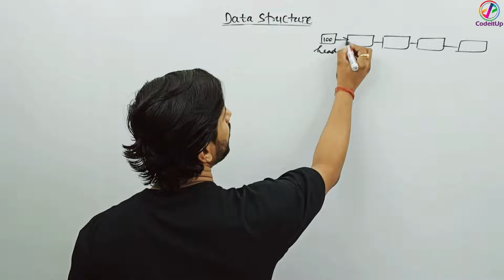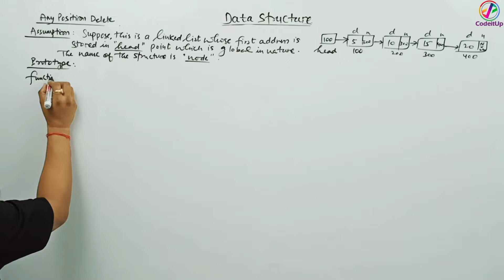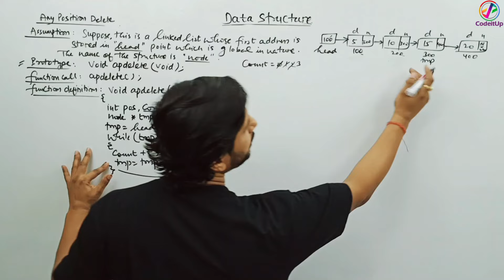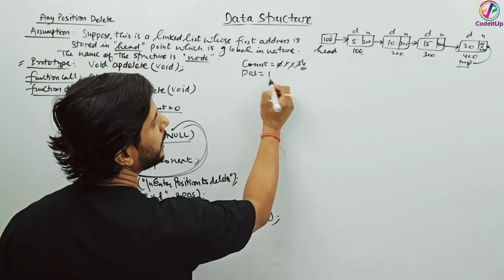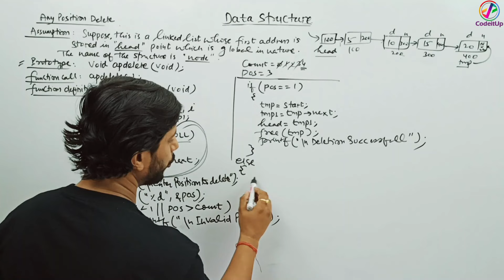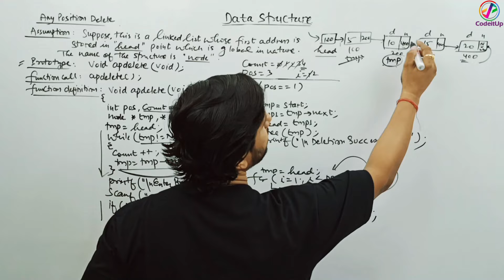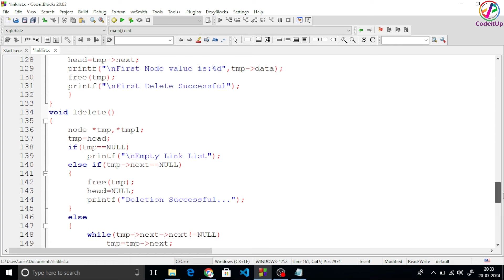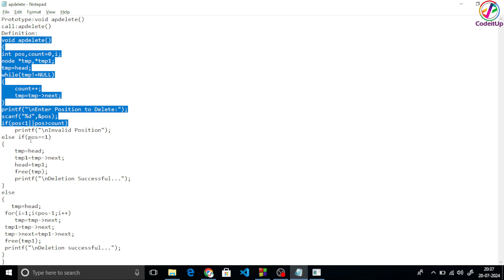Any Position Delete | Single Linked List | Data Structure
Any Position Delete | Single Linked List | Data Structure | Tutorial 38

Hi All,
In this video, I have explained the program to delete a node from any given position in a single linked list. Linked list is one of the most important topic of Data Structure. Let's crack it.
Happy Learning!

Link of Next Video: Awaited

Tags Used:

last position delete
single linked list
data structure
delete node from linked list
deleting the node
singly linked list deleting the node
deleting the first node of singly linked list
deleting the first node
data structures for gate
singly linked list
deleting the node of a singly linked list
deleting the node of single linked list
deleting the node of singly linked list
deletion of node
c programming
any position delete